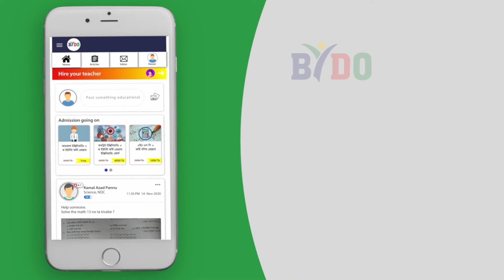যোগজীকরণ | পর্ব-১০: টাইপ-৯ || Integration | Sajjad Uddin Mahmud | Part- 10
হ্যালো শিক্ষার্থী বন্ধুরা, লকডাউনে বসে বসে তোমরা হয়তো বিরক্তিকর সময় পার করছ। পড়াশোনারও ব্যাপক ক্ষতি হচ্ছে। এই ক্রান্তিকালে পড়াশোনার যেন কোনো ক্ষতি না হয়, সেই ব্যবস্থাই করেছে BYDO Academy.

🌳🌳 BYDO একাডেমিতে  Admission এর উপর কমপ্রিহেনসিভ কোর্স শুরু হয়েছে। প্রতিটি সাবজেক্টের টপিকওয়াইজ ক্লাস দিয়ে সাজানো হয়েছে পুরো কোর্সটি। এতে করে ইন্টারনেট আর ইউটিউবে টপিক খুঁজে খুঁজে পড়ার ঝামেলা আর থাকছে না। অভিজ্ঞ শিক্ষকদের দ্বারা ক্লাসগুলো নেয়া হয়েছে। ভাইয়াদের অনেক ফ্রি ক্লাস আমাদের পেজে দেয়া আছে। সেখান থেকে দেখে নিতে পারো। যারা শুরুর দিকের ক্লাসগুলো মিস করে ফেলেছ তাদের জন্য রেকর্ড থেকে যাবে সবগুলো ক্লাস এর।

🌳মাত্র 'এক হাজার টাকায়' প্রি-অ্যাডমিশন এবং মাত্র 'তিন হাজার টাকায়' এডমিশন কোর্স পাওয়া যাবে BYDO Academy অ্যাপে। অ্যাপের লিঙ্ক নিচেই দেয়া আছে। অ্যাপটিতে লগইন করলেই কোর্স দুটি পাওয়া যাবে। ইচ্ছে মতো তোমার প্রয়োজনীয় কোর্সটিতে Enroll হয়ে যাও।

 মাত্র এক হাজার টাকায় প্রি-এডমিশন এবং তিন হাজার টাকায় এডিশন 🔥🔥 ভাবা যায়!!
এত অল্প খরচে ঘরে বসে সম্পূর্ণ সিলেবাস শেষ করার অপশন একমাত্র BYDO App-এই সম্ভব। আশা করি, কেউ সুযোগটি হাত ছাড়া করবে না।

সকলের জন্য শুভকামনা।

সকলের জন্য শুভকামনা।